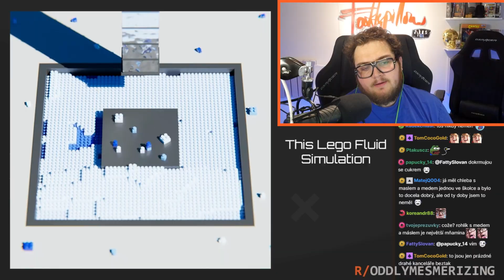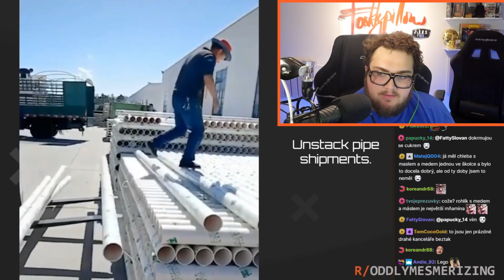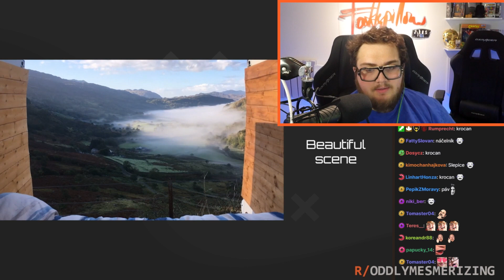MAGNET vs TELEVIZE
!! NÁŠ SUBREDDIT !!